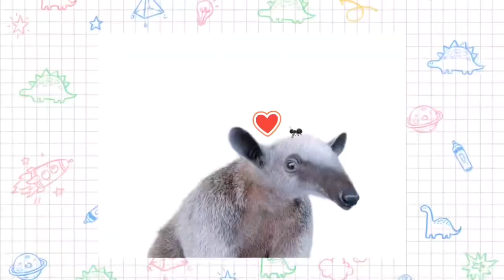ソファーで休憩中ですが、コアリクイが離れません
ソファーで休憩中
コアリクイ様も一緒です^ ^

コアリクイとの日常の動画をアップしてます。
どんどん動画をアップしていく予定ですので